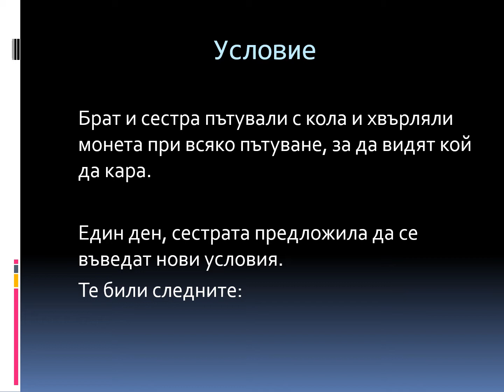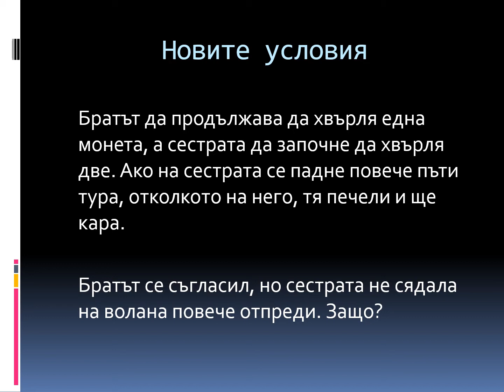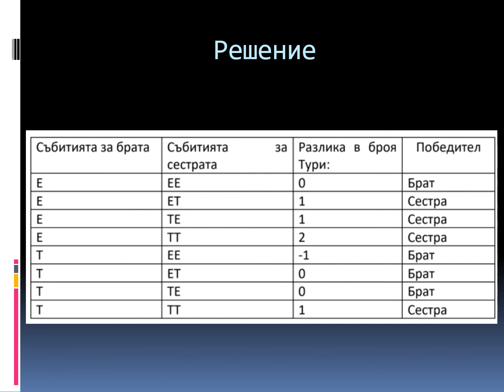СТЕМ Проект Мартин Тошев 11б НГДЕК - Брат и сестра хвърлят монета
Задача на Кордемски